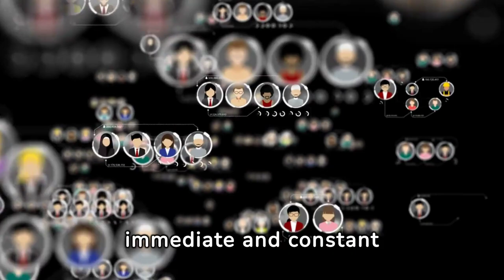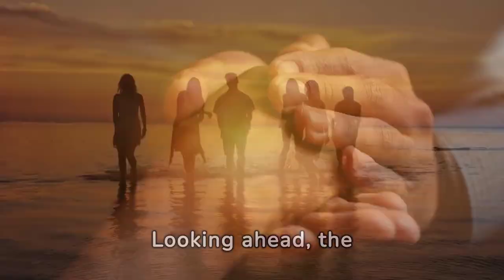Impact of Cell Phones on Relationships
Is your phone ruining your love life? Find out the impact of cell phones on relationships in this video. Discover how technology affects your connection with your partner and tips to maintain a healthy relationship in the digital age.